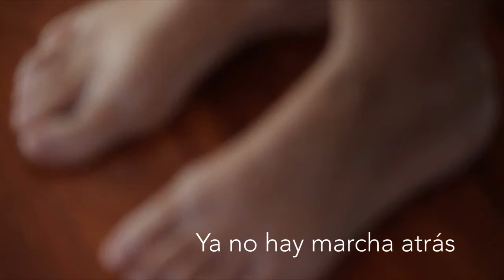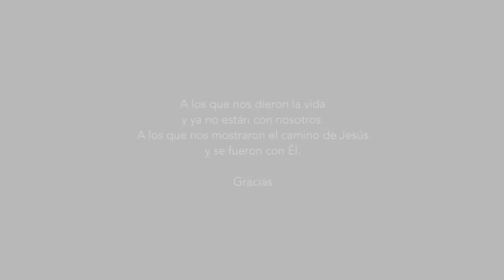A los que nacen y a los que ya no están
Festividad de todos los fieles difuntos 2014
Equipo Verbo Divino